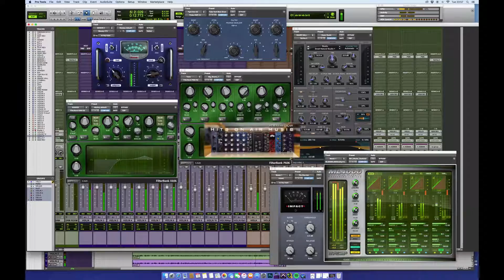#7 - Manley, Avalon and The Equinox Comparison (Neumann M 149)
preamps used:

Avalon VT 737
Manley VoxBox
Shadow Hills The Equinox (Steel)

Mic: Neumann M 149

Daw: ProTools HD 11

Converter: Lynx Aurora 16

Mic Cable: Mogami Neglex Quad

Ney Artist: Eyüp Hamiş

Nurullah Çaçan.